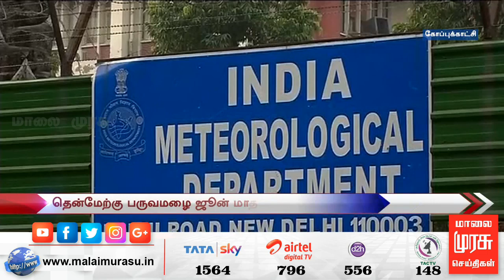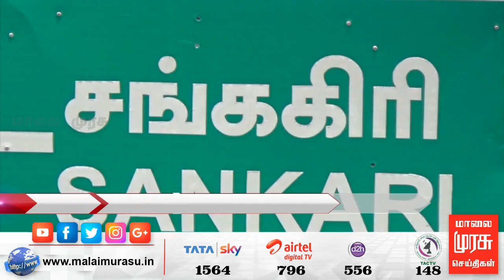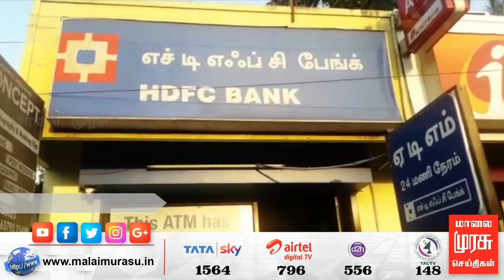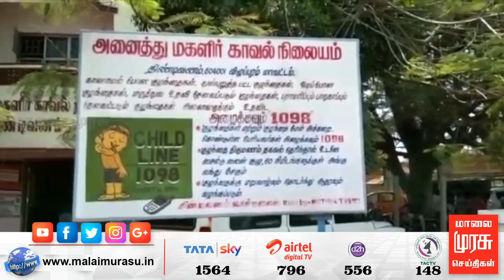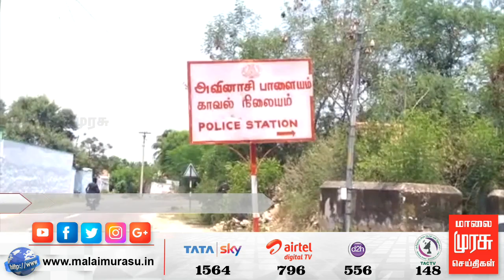News 11 AM | 11 மணி செய்திகள் | Malaimurasu 28/05/2019